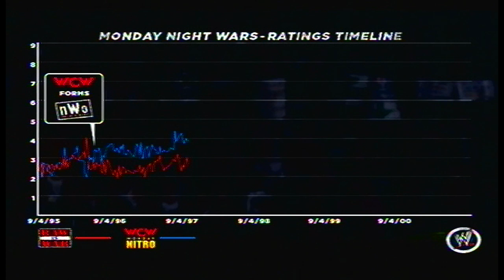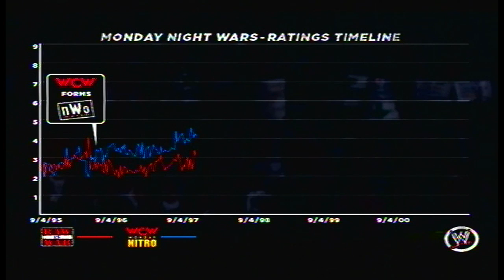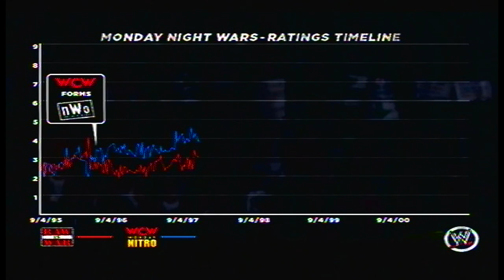Let's Play WWE '13 Attitude Era Mode - Episode 3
The Rise of DX
a.k.a. "How am I supposed to beat this hair?"

In this edition of The Suplah's WWE '13 Let's Play, NoNoAkimbo will battle through one of wrestling history's greatest rivalries when him and Shawn Michaels battle The Hitman, Bret Hart. Also, we get to see two of the greatest tag-teams of all time duke it out for the gold.